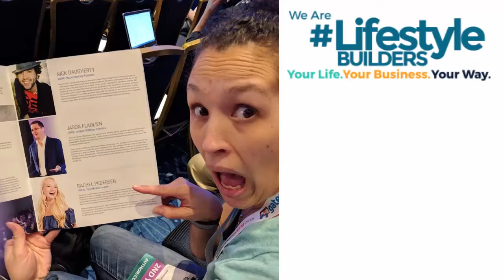Keeping Up With the Whirlwind with Rachel & Poul Pedersen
What does it take to not only build your business fast but to do it while both you and your spouse leave their jobs and raise 3 kids?  Let's hear from Rachel & Poul Pedersen on this.

Get a 30-day trial to Lifestyle Builders for only $1.

Time Stamps & Key Insights
[01:25] – Welcome
[01:34] – Meet Rachel and Poul
[04:33] – How their proposal went viral!
Spoiler alert – they were married after just 13 days!
[07:36] – Learning on the fly
[08:24] – “If we’re not in sync, everything feels off.” – Rachel
[10:20] – Follow the leader
[10:54] –  “For me it wasn’t difficult being behind the scenes.” – Poul
[12:46] – Shifting roles
[15:00] – Leveling up – the never-ending journey
[17:31] – In being intentional with the relationship, everything else follows suit
[20:20] – Life vision
[21:47] – “Once you get to a certain point, it’s never about the money anymore. We want to make a difference.” – Poul
[22:56] – Navigating communication issues and emotional responses
[25:47] – Key takeaway
Rachel – ANYthing in life can change in a month. Just be intentional about it
[28:06] – Where to find Rachel (Poul doesn’t want to be found! lol)